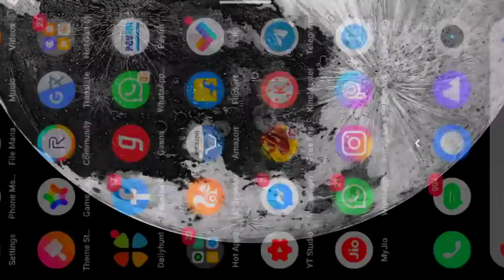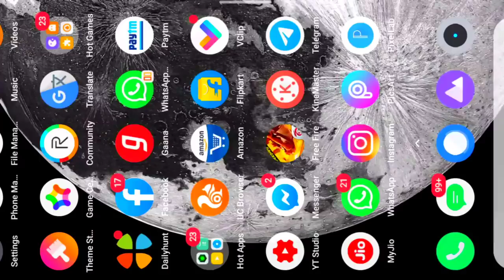CONFIGURACIÓN PERFECTA para SAMSUNG A3,A5,A6,A7,J2,J5,J7,S5,S6,S7,S9,A20,A30,A50,A70